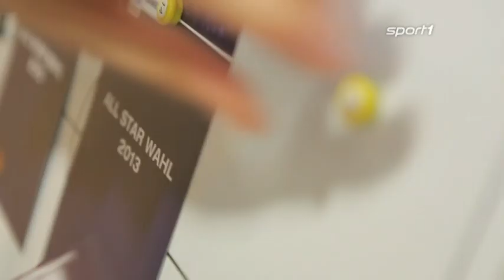Handball: All-Star Game 2014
Das All-Star Game 2014 rückt näher. Die Handball Nationalmannschaft gegen das All-Star-Team der stärksten Liga der Welt. Welche Spieler in Leipzig an den Start gehen werden, entscheiden die Fans... Alle Folgen vom DOPPELPASS